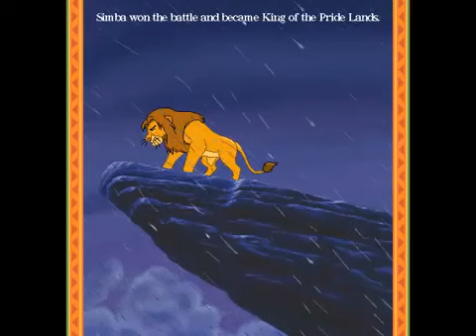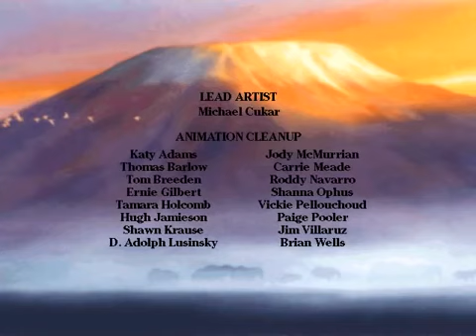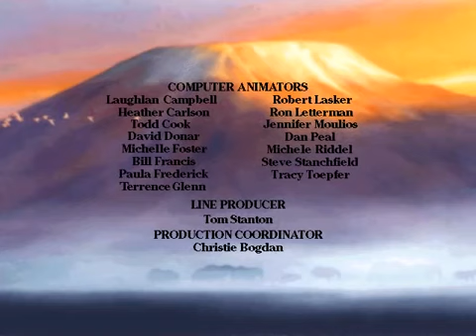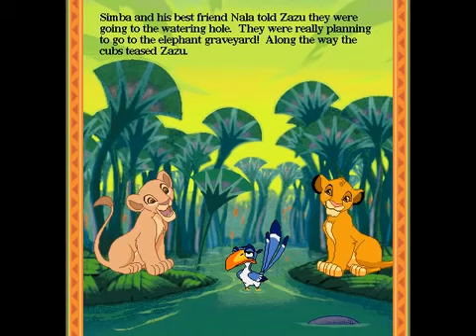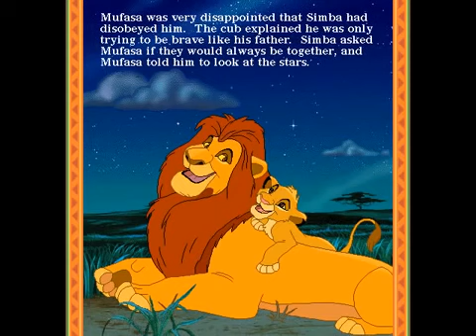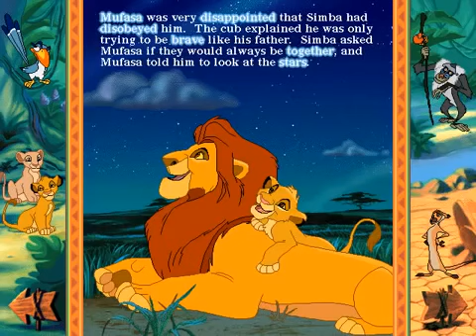Disney's Animated Storybook The Lion King (CD ROM Longplay #41)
ORIGINAL DESCRIPTION: At long last, a new Longplay from me. Isn't that a surprise? I proudly present, Disney's first Animated Storybook, and version 1.0, .

ORIGINAL DESCRIPTION: BEFORE YOU COMMENT: I decided not to cover the Magic Pool because it contains copyrighted material. I didn't care that the video .

Here goes the second storybook. This game is for most kids. Here includes, tutorials, Play with the story, and Minigames. As I notice, some of the audio, .